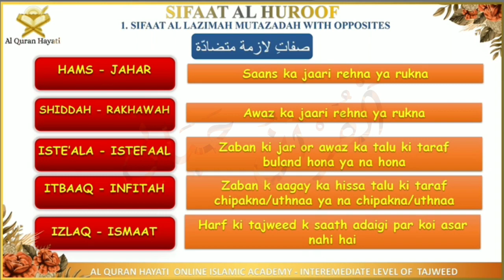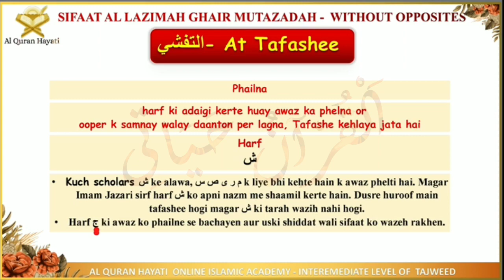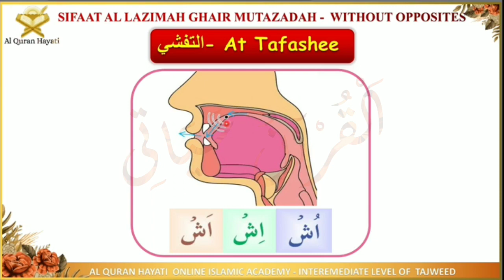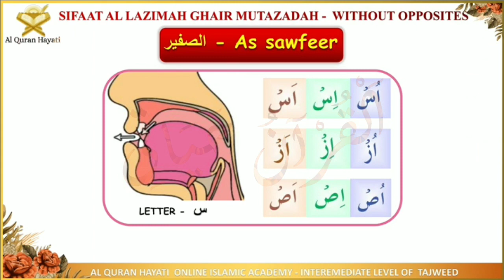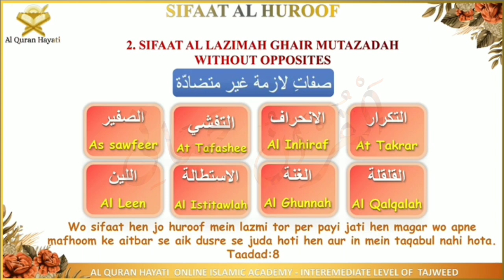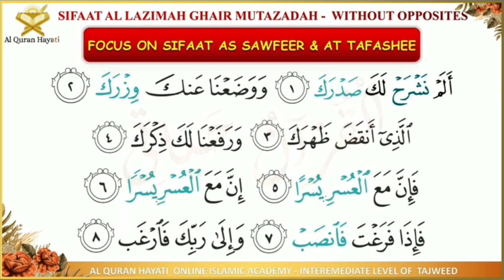Ahkaam At Tajweed : Sifaat Al Lazimah : W/o Opposite : SAFEER & TAFASHEE : By Qariah Mubashira Syed